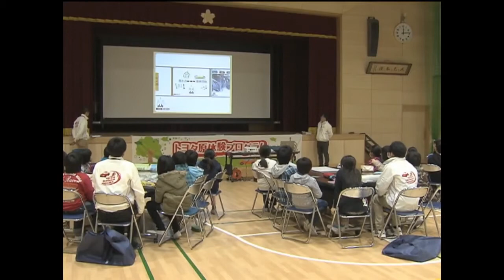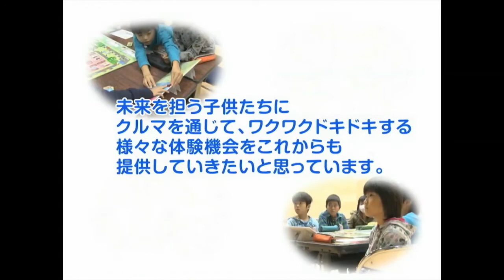【トヨタ未来スクール】クルマまるわかり教室ボードゲーム版 授業風景 Part3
クルマと環境・経済の関わりをゲームで体験！